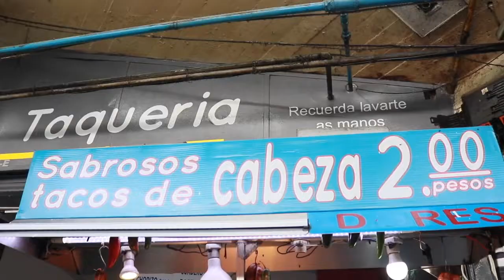Tacos de 5 pesos